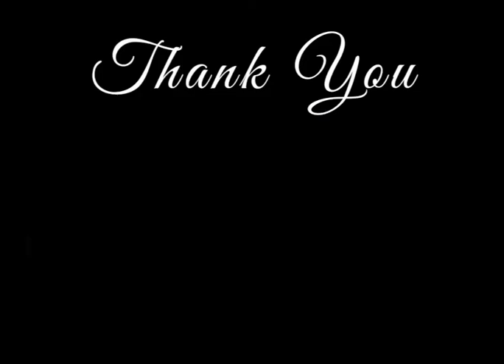E-praiz - AD for Refresh my Soul 2021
Refresh my soul Music Concert the 9th Edition holds on Sunday 24th Oct. All Info's on the AD, join us let's get Refreshed by our Father